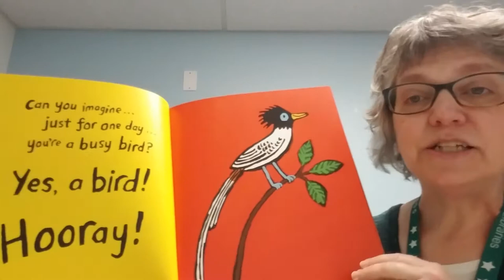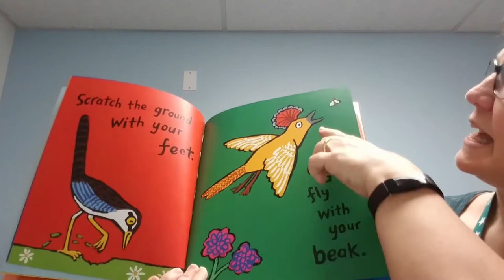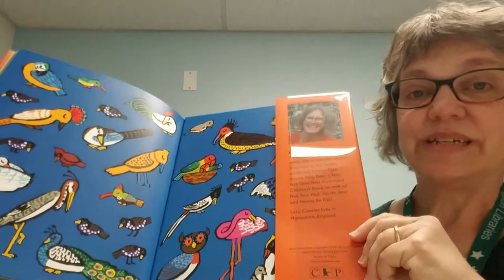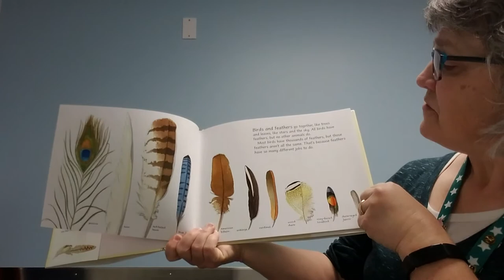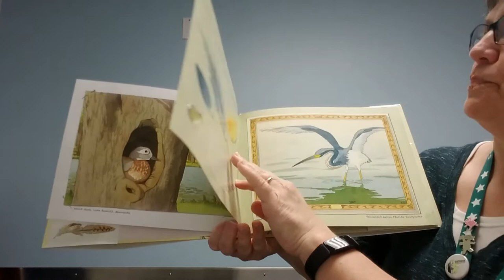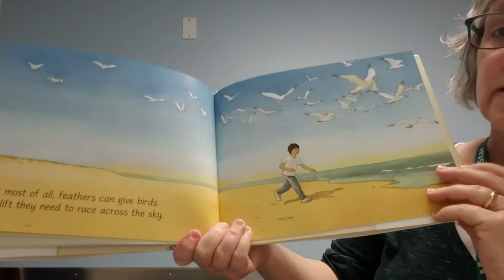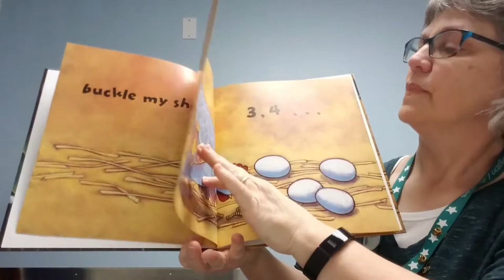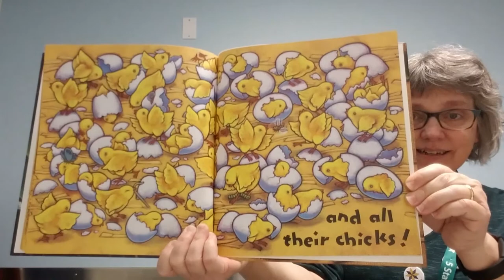Storytime with Miss Karen - Birds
Themed songs and rhymes encourage lots of movement and pretending. Preschoolers will love learning about all the different things feathers do and listening to the books "Hooray for Birds" by Lucy Cousins, "Feathers Not Just for Flying" by Melissa Stewart and "Big Fat Hen" by Keith Baker.